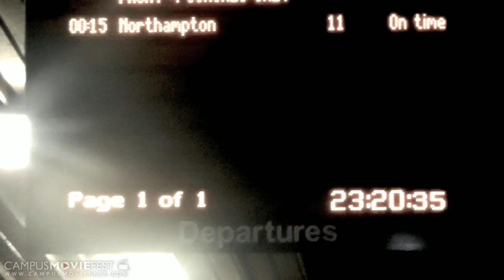Not Knowing Me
Glittered pathways from the past lead to the desolate present. Abandoned by her dreams. Shattered by the pretence that everything is ok. The deep and profound thought process of a girl as she wanders the cold streets of London contemplating running away.

Created by Fazeelat Mirza's Crew at University College London in 2011 as part of Campus MovieFest, the world's largest student film festival.

Not Knowing Me Cast & Crew :
Fazeelat Mirza - Captain
with

More info - CMF Campus MovieFest movie short film festival fest five minutes '5 minutes' 'short film' 'one week' university college coed student 'film festival' 'world's largest' University College London 2011 '7 days' seven